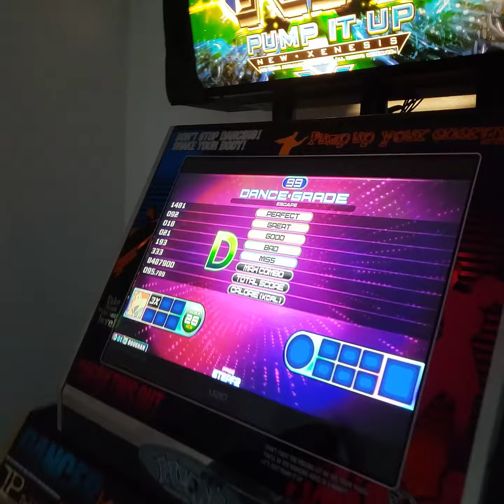[Pump it up Stepf2] Escape d26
Johan trying a d26